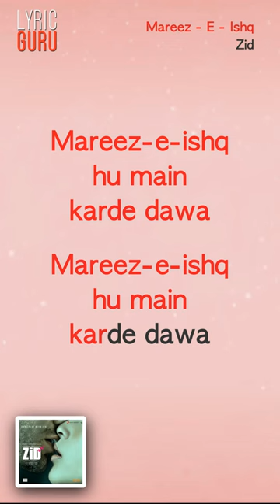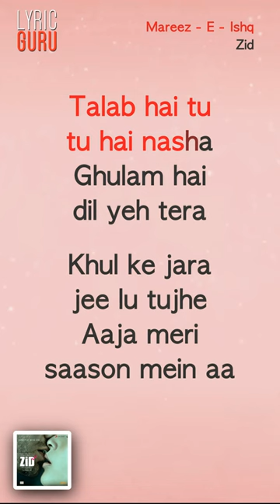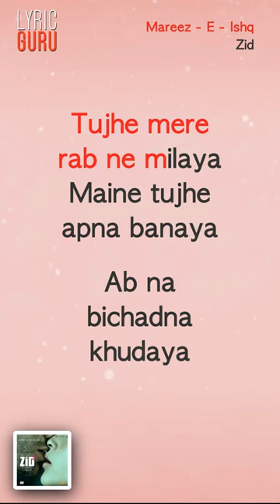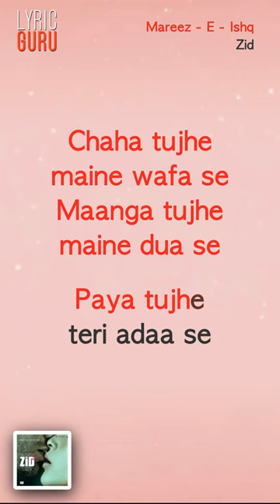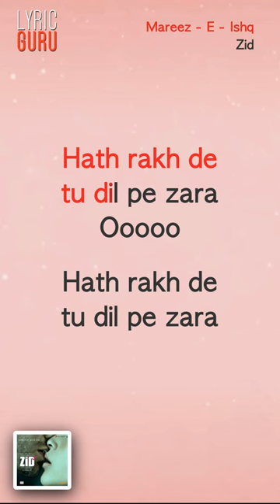Mareez - E - Ishq - Zid|Official Bollywood Lyrics|Arijit Singh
Here's yet another Bollywood chartbuster from the Blockbuster movie Zid - Mareez-e-Ishq. Arijit Singh's soulful voice is sure to make you fall in love all over again!

Song Name - Mareez-E-Ishq
Movie - Zid
Music Composer - Sharib - Toshi
Director - Vivek Agnihotri
Studio - Benaras Mediaworks
Producer - Anubhav Sinha

Mareez-e-ishq hu main karde dawa
Oo hoo
Hooo oo
Oo hoo
Hooo oo

Talab hai tu tu hai nasha
Ghulam hai dil yeh tera
Khul ke jara jee lu tujhe
Aaja meri saason mein aa

Hath rakh de tu dil pe zara
Oo
Oo hoo
Hooo oo
Oo hoo
Hooo oo

Tujhe mere rab ne milaya
Maine tujhe apna banaya
Ab na bichadna khudaya

Mohabbat rooh ki hai lazim mizaaj
Ooooo
Ooooo
Oo hoo
Hooo oo
Oo hoo
Hooo oo

Karam hadh se hai zyada mujh pe tera
Ooooo
Ooooo
Oo hoo
Hooo oo
Oo hoo
Hooo oo